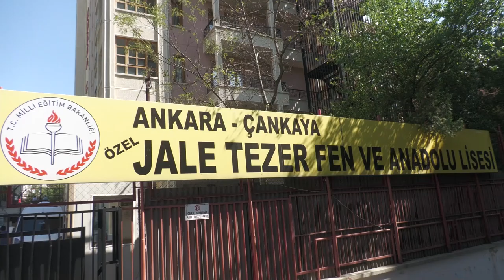Oran Yerleşkesi Mezuniyet Töreni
Jale Tezer Anadolu ve Fen Lisesi Oran Yerleşkesi 2024 mezunlarımız mezuniyet belgelerini törenle aldılar. Özel başarı gösteren öğrencilerimize plaket verildi. Öğrencilerimiz piyano ve bale çalışmalarını sahnelediler.